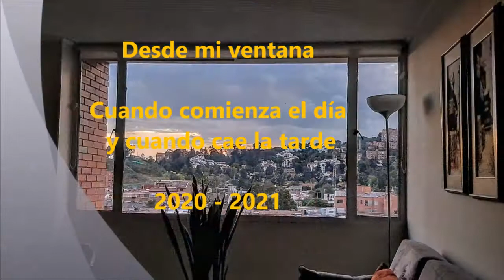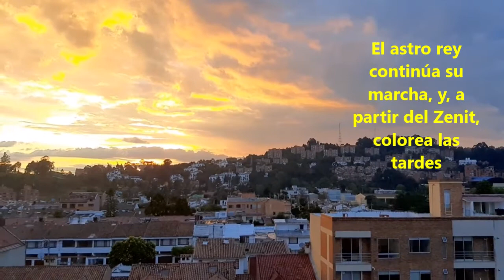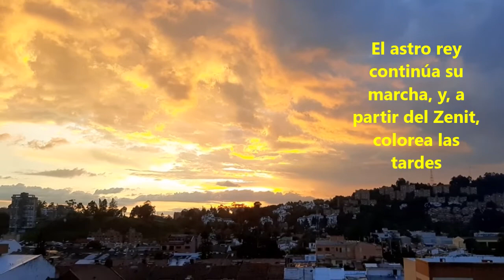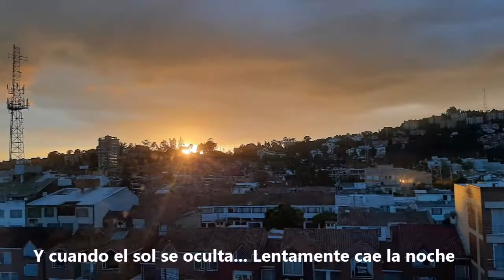Desde Mi ventana 2020 2021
Derroche de color del paisaje  desde que comienza el día  hasta el atardecer, visualizado desde la ventana , mirando al occidente